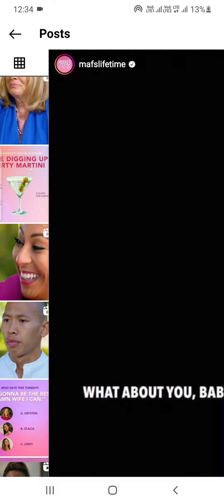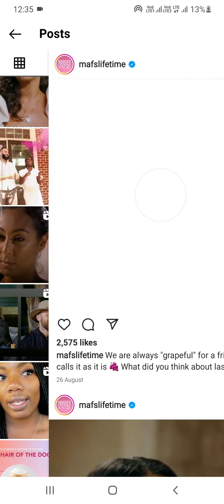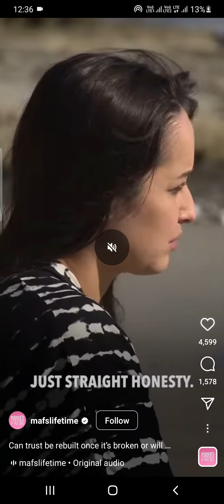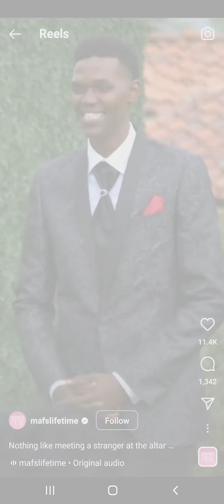Married at first sight season 15 instagram | married at first sight season 15 decision day